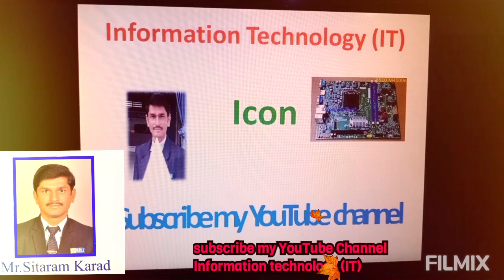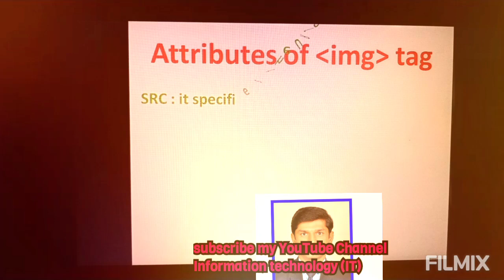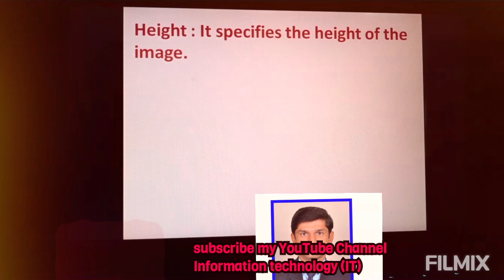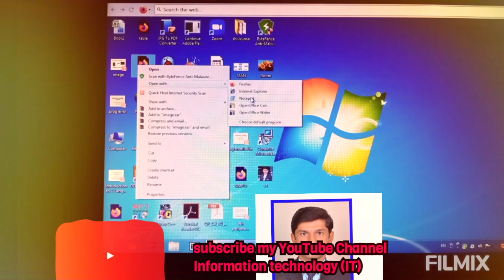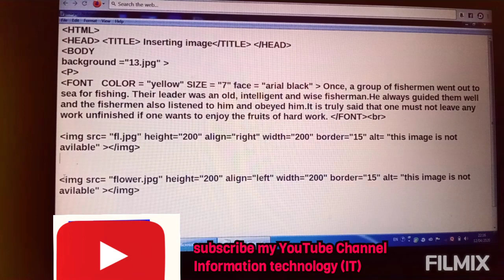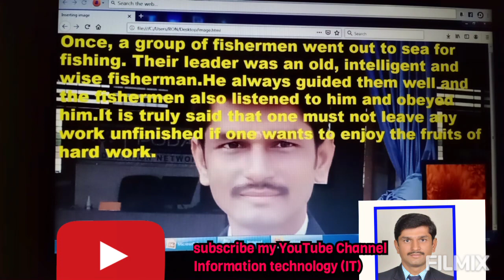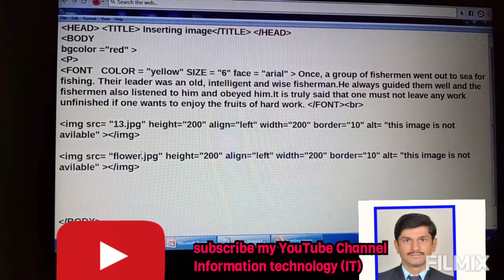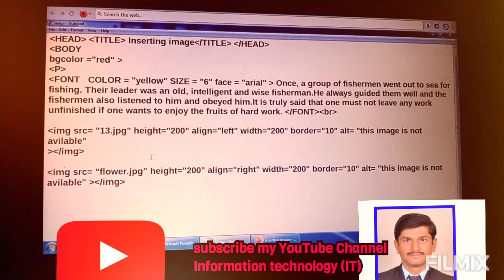Use of image tag with their attributes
How to insert image in the web page by using HTML language